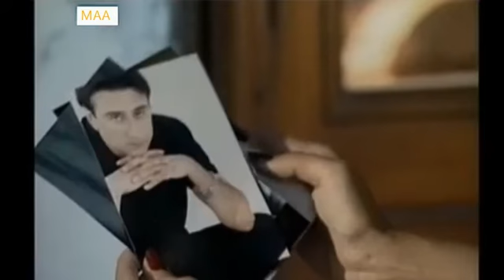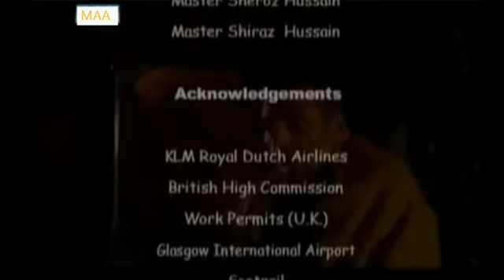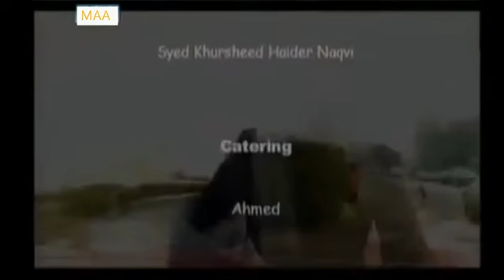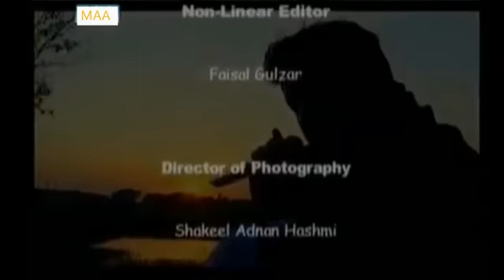MAA Episode 1 Tasmina Sheikh Ft. Zulfikar Sheikh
Cast
Uzma Gillani
Zulfiqar Sheikh,
Tasmina Sheikh,
Talat Hussain
Maria Wasti
Aijaz Aslam
Sajid Hassan
Sohail Asghar
Asad Malik
Rehan Sheikh
Javeria Jail
Nighat Chaodhry
Ashraf Khan
Hina
Humayun Gul
Asmat Sufi
Ahmad Riaz
Sajid Hassan It is Produced By: Tasmina Sheikh Directed By:
Zulfikar Sheikh